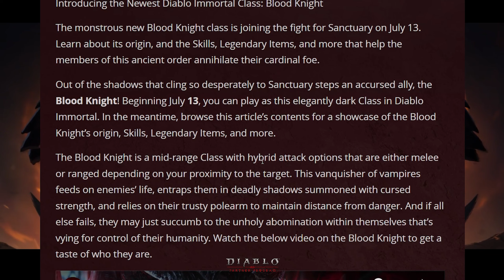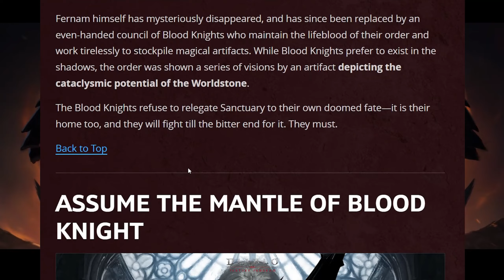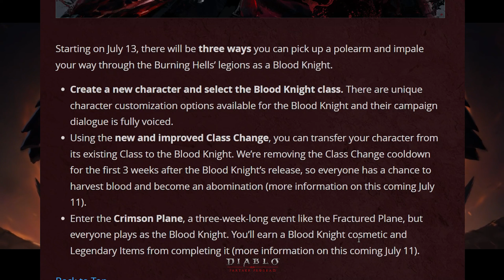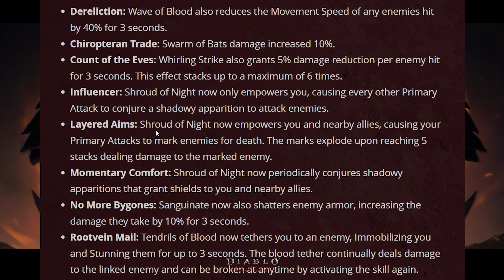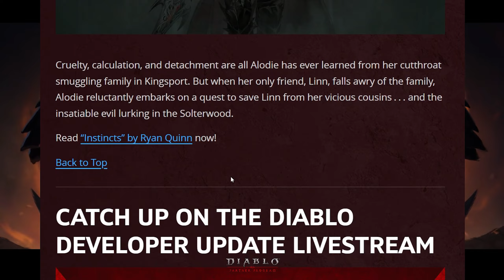Blood Knight - NEW CLASS | It's Happening & New Legendary Gem | Diablo Immortal